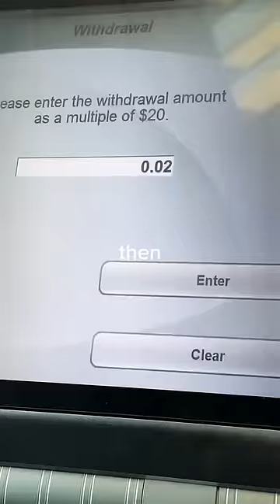I Risked $200 for a Christmas Gift